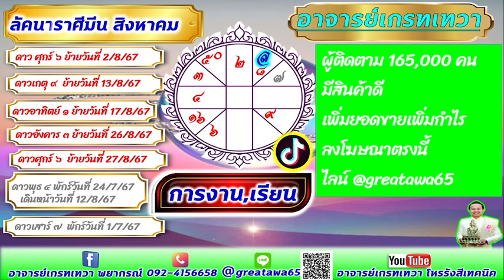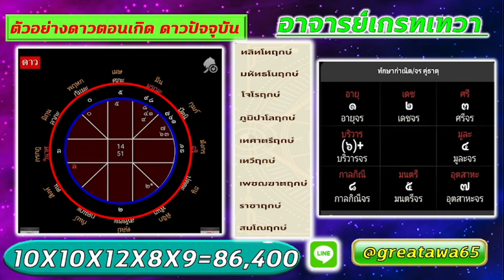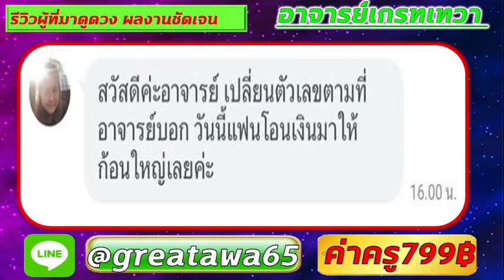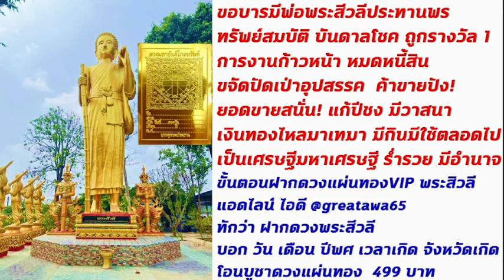เปิดดวงลัคนาราศีมีน สิงหาคมการเงินติดเทอร์โบการงานติดจรวดเทพเทวาค่อยช่วยลุยได้